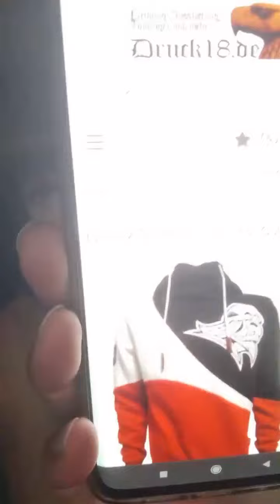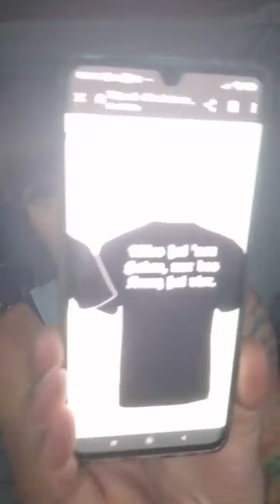2. Tiktok Live Stream, 28.6.23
Mein Tiktok Live von gestern abend. Einige wollten es sehen .. da isses!
Mal sehen wie lange..

▬▬ VERÖFFENTLICHUNG VON KANAL-INHALTEN ▬▬
Meine Videos und Streams können sowohl geteilt, als auch Ausschnitte genommen werden, sofern mein Logo zu sehen bleibt und ein Quellen-Link zu meinem Kanal bzw. des Videos/Streams hinzugefügt wird. Andernfalls behalte es mir vor, rechtliche Schritte wegen Verstoßes gegen das Urheberrecht einzureichen.

▬▬ IMPRESSUM ▬▬
Ehrenfrau TV
70736 Fellbach

Hintergrund: Eigenproduktion.
Sollte sich irgendjemand beleidigt fühlen, bitte ich um Entschuldigung!
Bei medizinischen Fragen oder Aussagen, fragen Sie bitte ihren Arzt oder Apotheker.